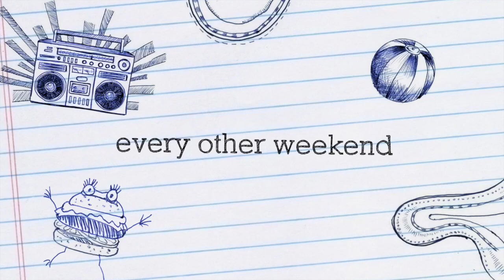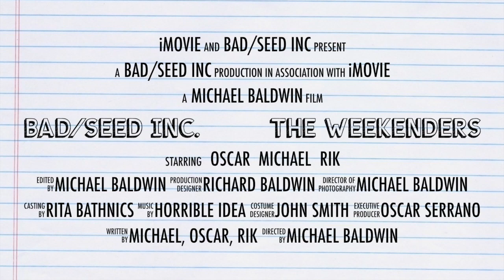Bad-Seed Inc. Coming Soon (spoof trailer)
This video is about Bad-Seed Inc. the weekenders filming in Athens, Jefferson Georgia and surrounding areas. @badseedinc if you are interested in being involved.